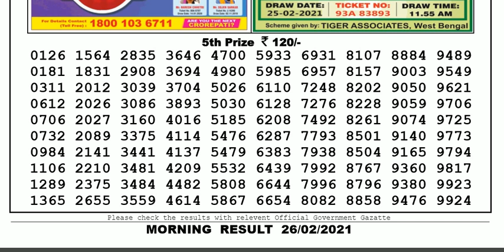Lottery Sambad Lottery Result 11.55am 26.02.20 Nagaland Lottery Live gdn